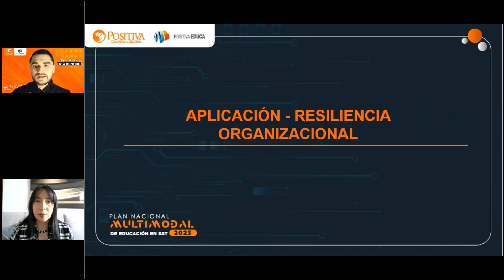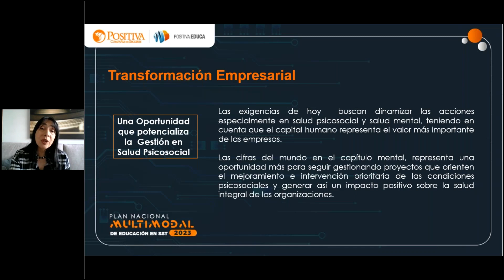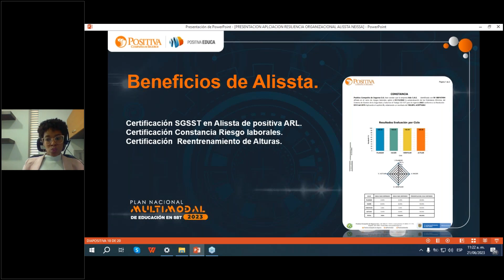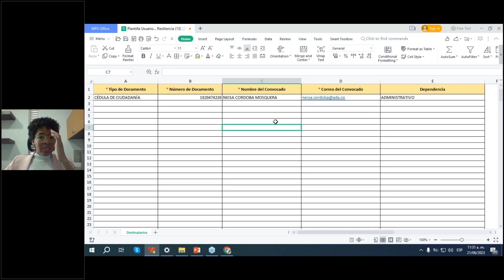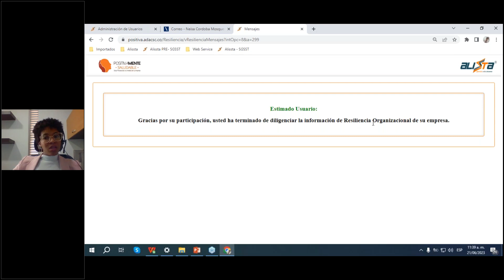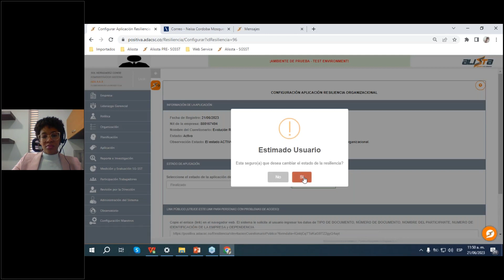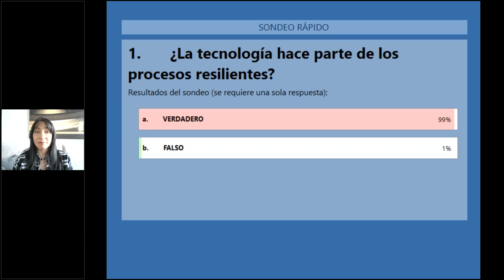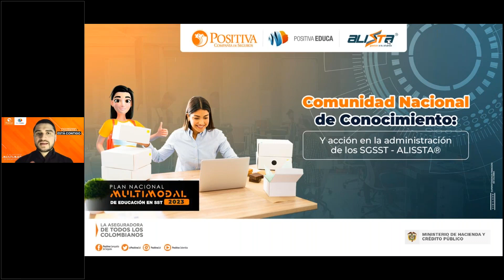Aplicación - Resiliencia organizacional